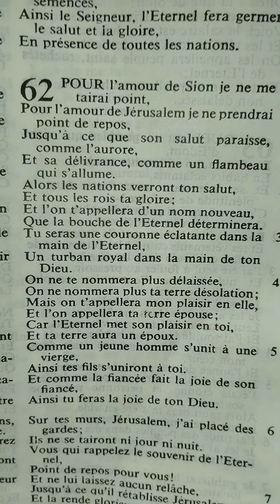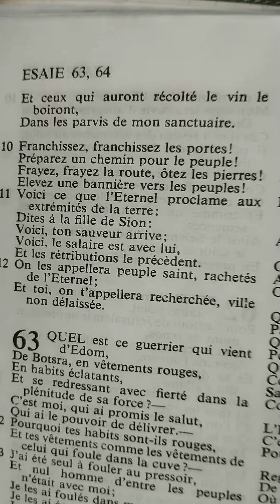Esaïe chapitre 62 (ne t'arrêtes pas de servir Dieu)